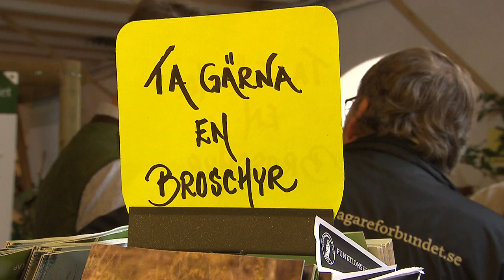Jägareförbundet på Skånska Jakt- och Fiskemässan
Jägareförbundet Skåne informerar på Skånska Jakt- och Fiskemässan. Viltutställningar. Svensk Jakt. Akila. Svensk Jakts populära tävling. Trofébedömning. Troféutställning. WeHunt-Jägareförbundets app. Studiefrämjandet. Akzo Nobel.
Välkommen!